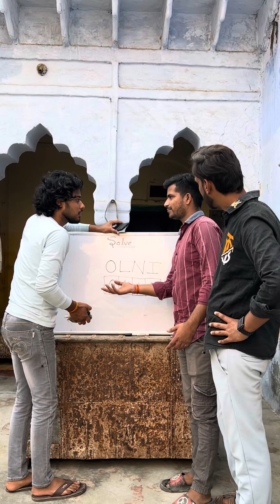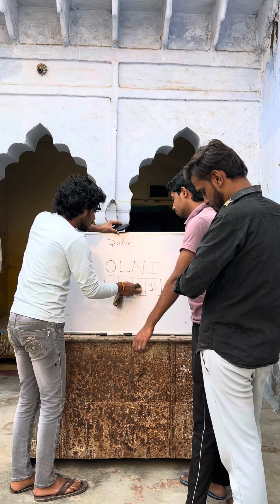इस ग़लत स्पेलिंग को सही करके दिखाओ 😎😎 |ENTERTAINMENT KA KEEDA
इस ग़लत स्पेलिंग को सही करके दिखाओ
😎😎 | ENTERTAINMENT KA KEEDA

suvichar
general knowledge book
question answer
guinder singe with baba
question answer yaad karne ka tarika
question answer game
question answer radha soami

Stick solving questions
Stick solving
Stick
Stick puzzle
Stick puzzle game
Puzzle